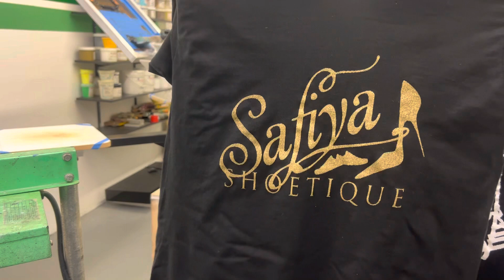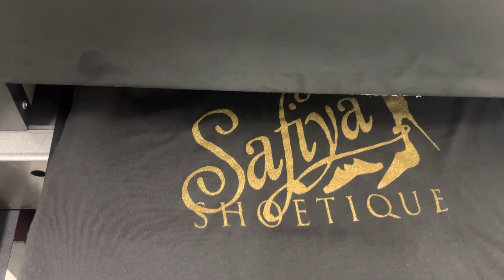Screenprinting on white shirts plus Gold glitter print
White shirt print is always easy, choosing the correct white chart is key, thread count, soft feel and weight adds value to, don’t forget soft hand feel of the print.This is why we strive for quality all the time.